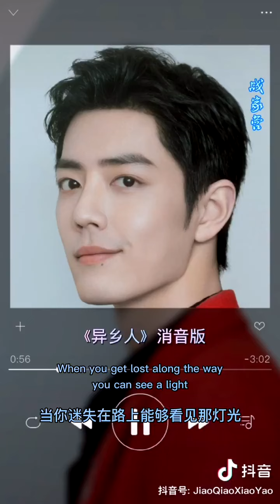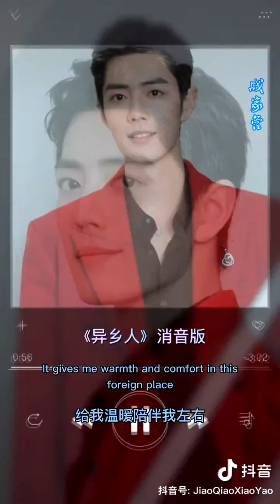Xiao Zhan sings "Foreigner"《异乡人》a cappella version (Feb 12, 2021)